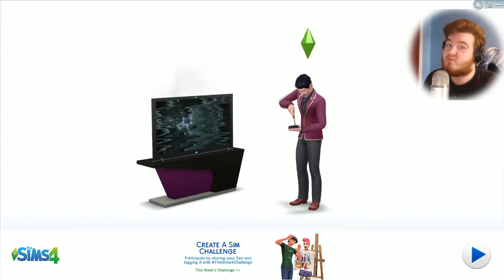The Sims 4 - Gameplay - Part 1 - GERALD THE SUPER HIPSTER!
The Sims 4 is here! Thus begins the life of Gerald The Super Hipster!

Thank you to everyone for all the support! This channel only grows because of you guys!